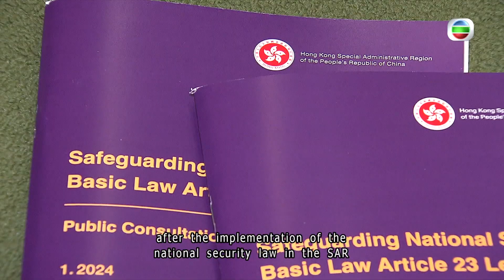TVB News | 3 Feb 2024 | Police chief said the Force will strictly enforce Article 23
Police chief said the Force will strictly enforce Article 23
Police Commissioner Raymond Siu also said the manpower situation within the Police concerning national security is confidential.